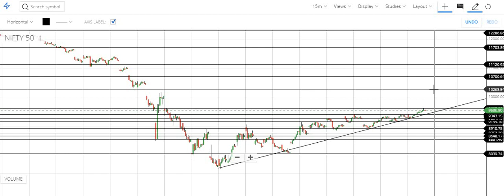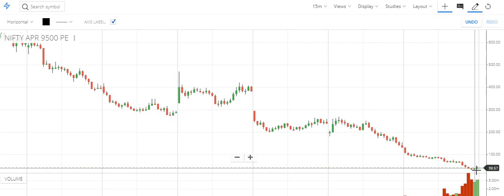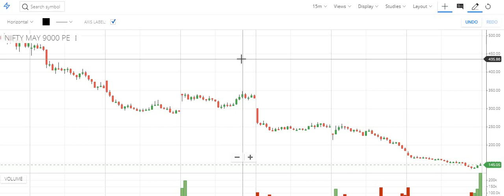Nifty option analysis before intra day trade - 30-04-2020 | Tamil share market